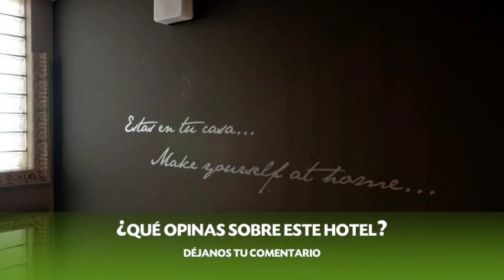Hotel Vetusta en Oviedo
Hotel Vetusta es un Hotel ubicado en Covadonga, 2.